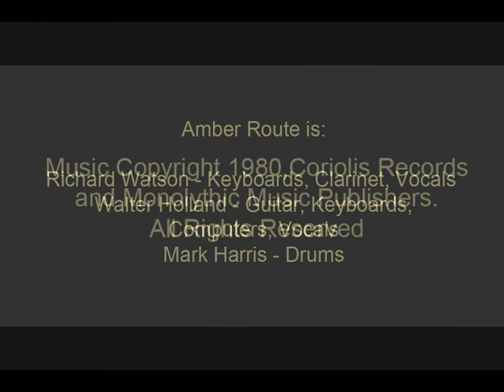"Fightin' with The One-Eyed Lord" - Amber Route Live 1982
This is a very unusual and rare video. This is from a live concert performed by Amber Route in 1982 at Rockwell International, where the Space Shuttle was developed.  Includes some very rare footage of our custom- built electronics, and of course, space nymphs.